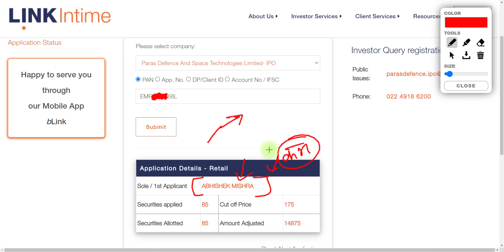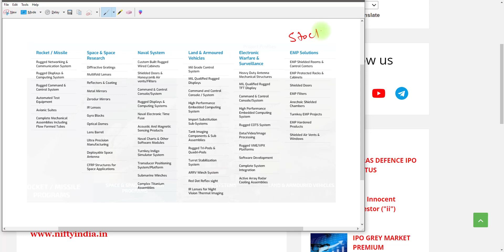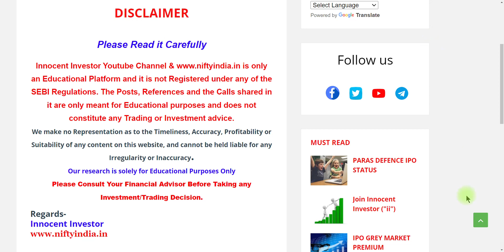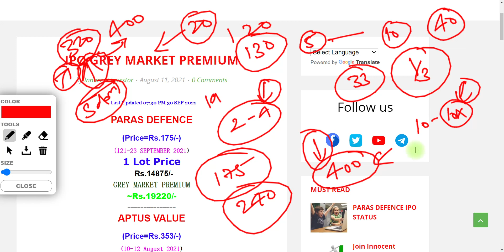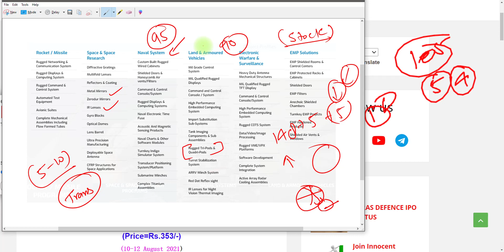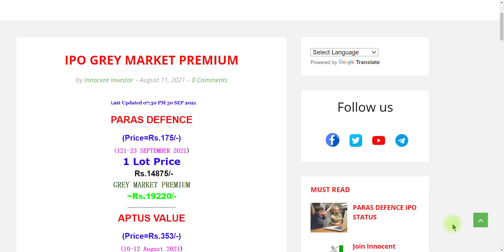सबके लिए रहेगा मौका | PARAS DEFENCE LISTING STRATEGY | PARAS DEFENCE GREY MARKET PREMIUM | PDSTL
"OR"
Open Account With No.1 Full-Time Broker
                                " OR"
Open Account With India's No.1 Broker

Regards-
("ii")
Innocent Investor